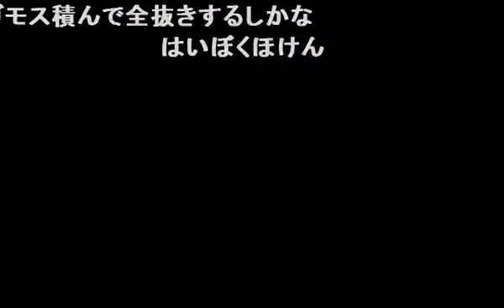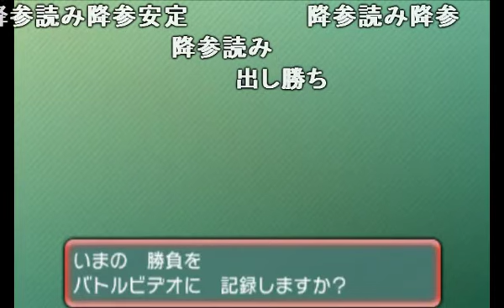【ニコ生録画】 もこうのポケモンORASレーティング対戦 #30 海馬登場 【Pokemon ORAS】